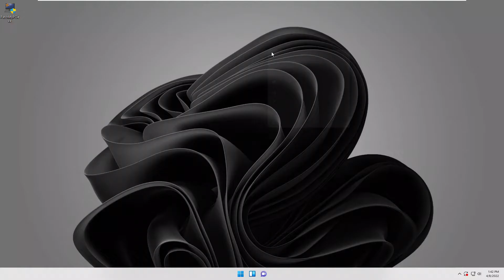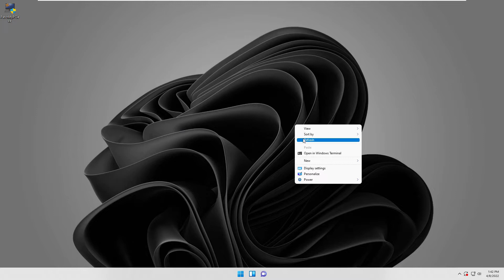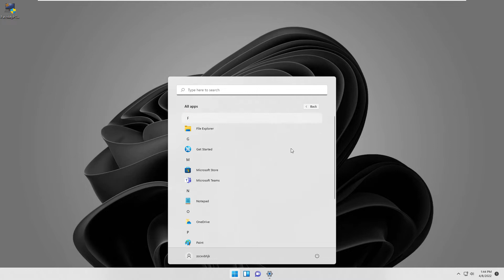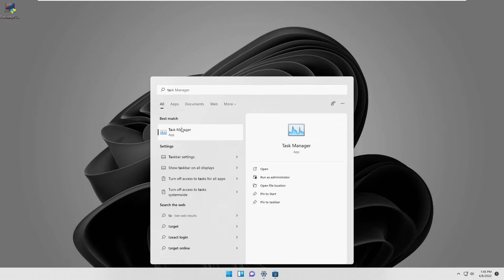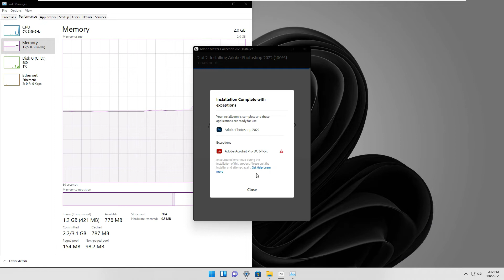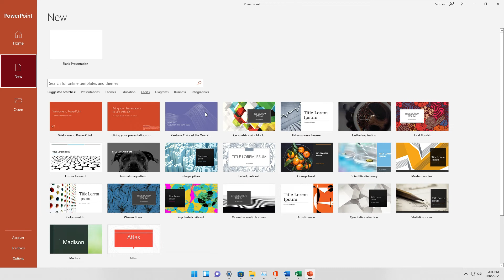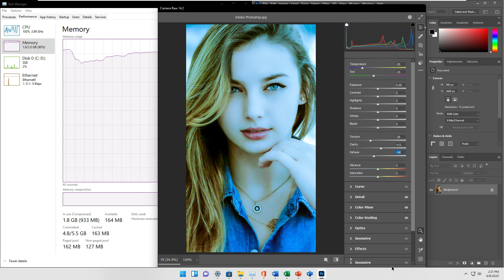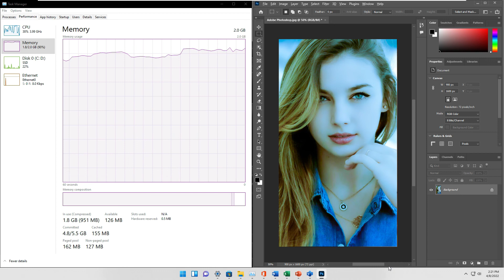Review Windows 11 Superlite Pro Gorstak's 11 21H2 22000.318